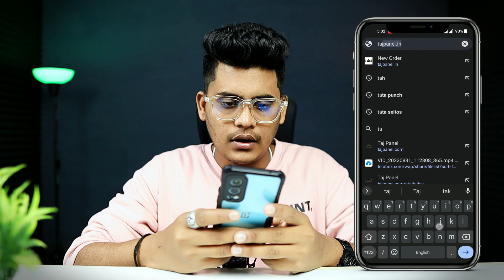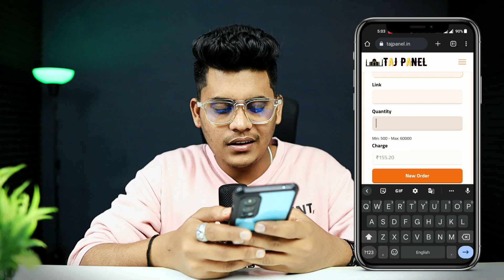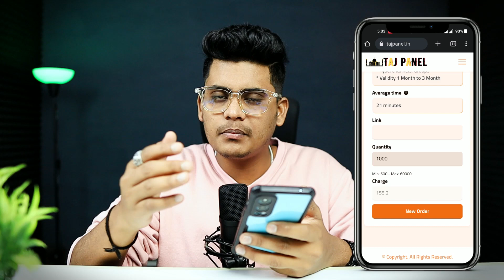How To Rank Telegram Channel In Search Result | Telegram Channel Kaise Rank Karwaye Search Result Me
➟ Services Provided

Queries Solved:-
telegram chanel ko kaise rank karwaaye
telegram channel search me kaise laaye
how to make telegram channel searchable
how to grow telegram channel
how to grow telegram group
boost telegram channel
telegram channel kaise banaye
telegram channel grow kaise kare
telegram search engine
telegram as a search engine

➟My Equipments

This video content has been made available information in the public domain and for education purposes only. Amrit Adrino does not make any representation, applicability, fitness, or completeness of video content.